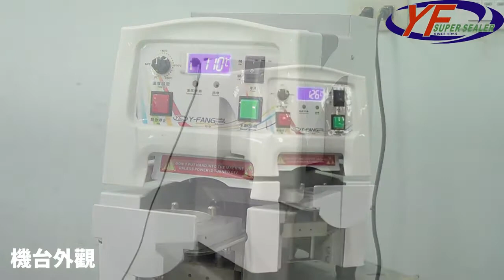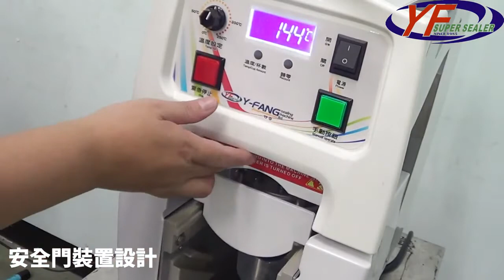Table Top Sealing Machine for Cup | YF-989H | YF SUPER SEALER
Cup Table Type Sealing Machine - Suitable for aluminum foil sealing

FEATURES
1. Low-cost and high productivity, take-out and storefront model.
2. Suitable for many materials (PE, PP, paper, and easy tear film)
3. Leak-free sealing ensures safety, hygiene, and a good product image.
4. Small production runs for optimal product testing.
5. Automatic error code detection.
6. Security door design for added safety.
7. Automatic cup-jack, for different cup heights.
8. New film rewinding design for quick removal.
9. User-friendly and easy-to-operate microcomputer control.
10. Microcomputer controlled system with mechanical interface

APPLICATION
Cup drinks, Juice, Pudding, Soy bean milk, Salad, Sauce, Agricultural processed product, Cosmetics and Pharmaceutical product. For Many kinds of packaging product by Plastic or Paper container.
OPTIONAL FUNCTION
Date Printer / Coder (Hot ink manual, Times Roman 12 font, 5 rows x 9 alphanumeric lines)

Our machines can perform a variety of different functions such as auto-dropping, piston filling,date printing, vacuuming,and gas flushing (MAP:Modified Atmosphere Packaging). Furthermore we are also able to provide our customers with OEM, ODM, and OBM manufacturing solutions. Our products have been exported to countries over the world, including Europe, Asia, Africa, and the America’s.